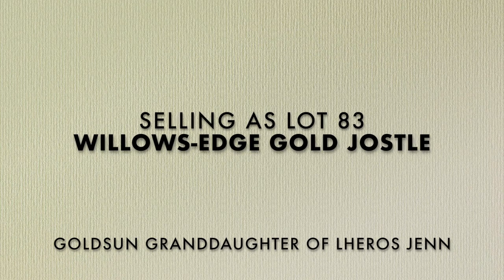Willows Edge Dispersal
Join us for the Willows-Edge Complete Dispersal Sale on Saturday, March 18, 2017 at 10 a.m. CST.